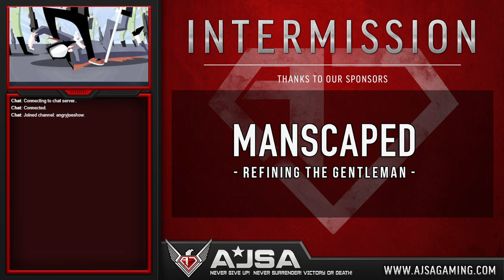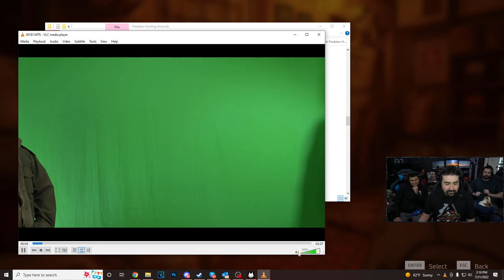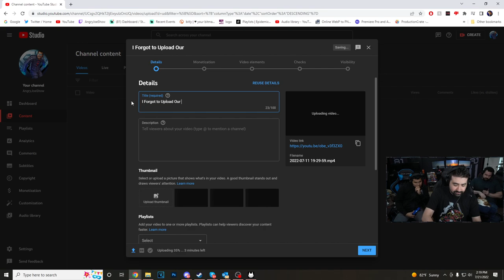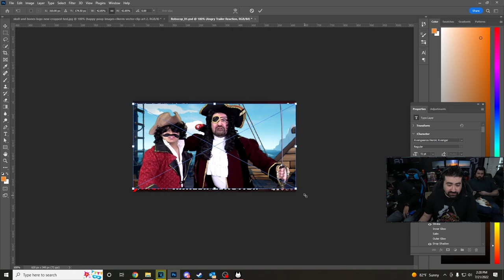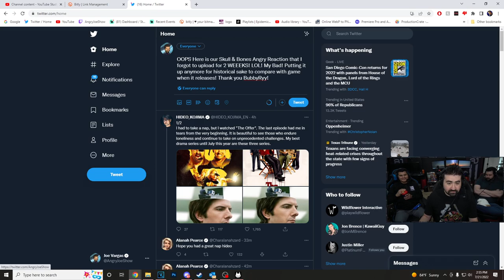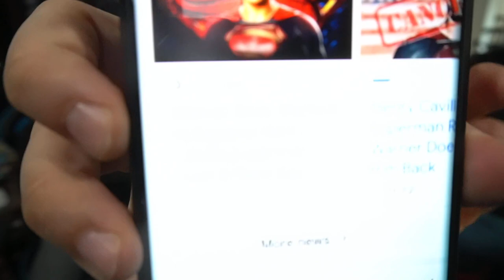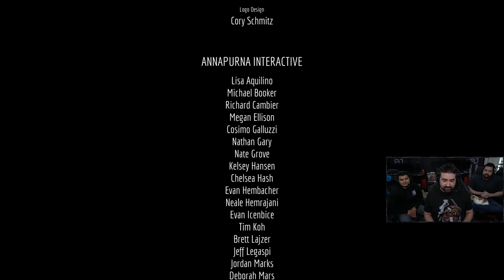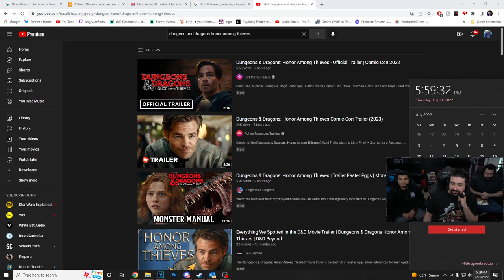Stray Finale! Angry Joe & Crew & Mittens play more kitty game!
Chapters:
0:00 - Hanging Out
39:05 - More Stray!